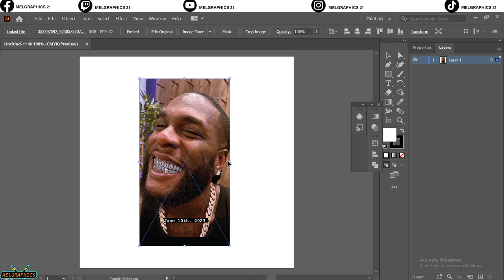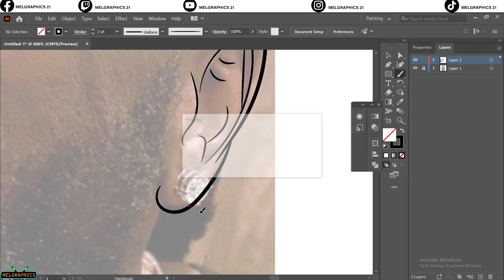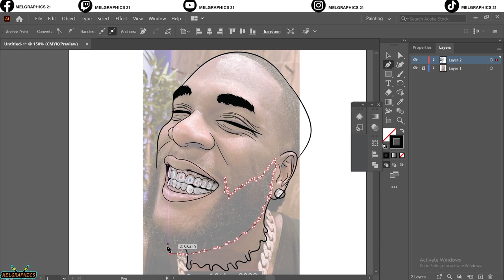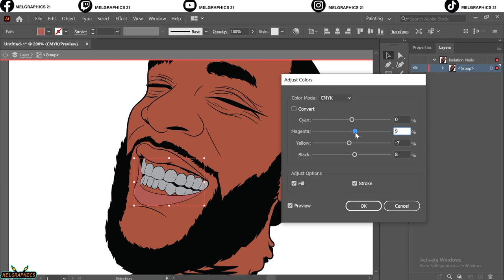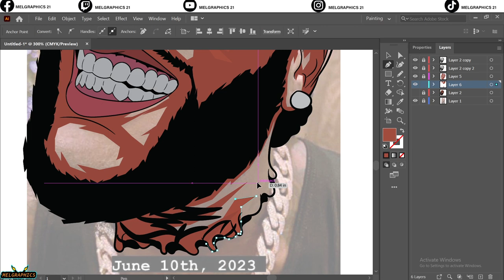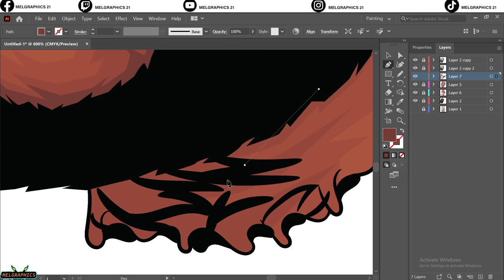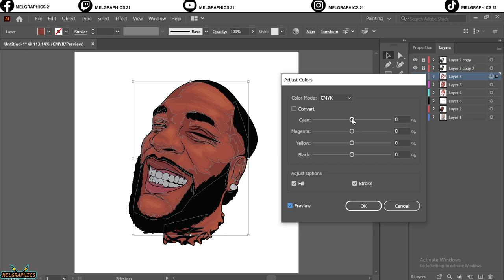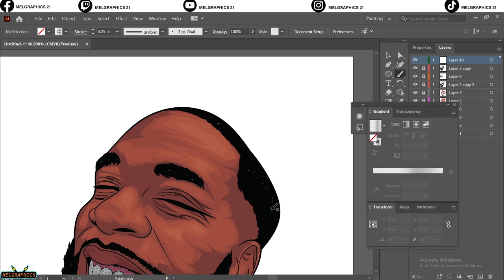HOW TO MAKE A PHOTO CARTOON IN ADOBE ILLUSTRATOR// USING A MOUSE